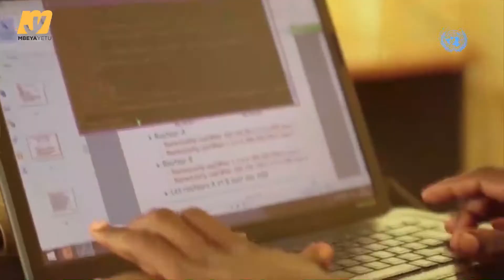Soko lafungwa kuepusha kuenea kwa virusi